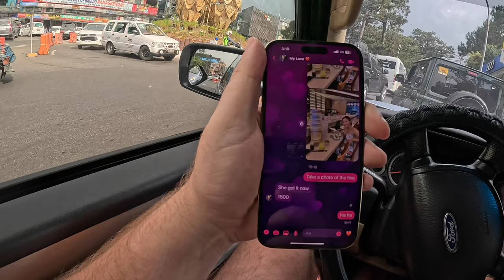Apprehended After 5 Minutes in Baguio Philippines! Had to Pay The Cops!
Aussie Philippines Vlog